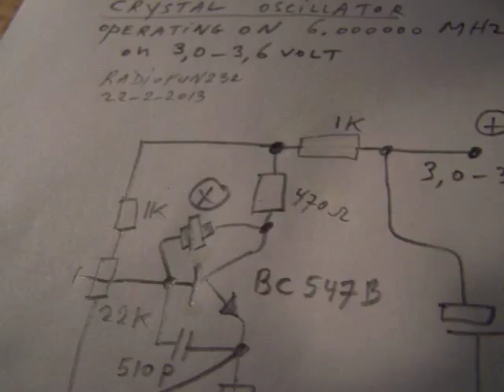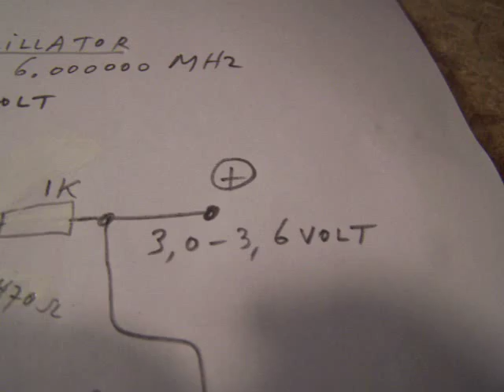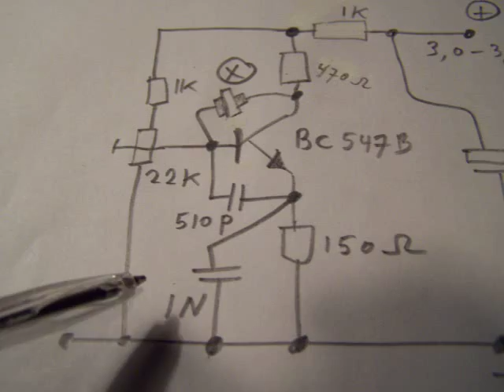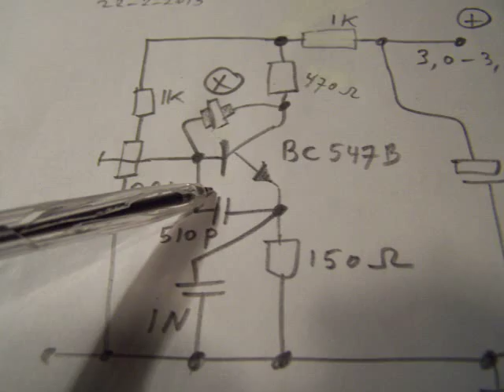Crystal oscillator on 6.000000 MHZ and 3,0 - 3,6 Volt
Crystal oscillator circuit around 6 Mhz made with a Philips crystal. Works properly (good waveform) on frequencies between 5 and 7 Mhz (I presume). On other frequencies you must change the capacitive voltage divider (2 Caps, one from the base to the emitter and one from the emitter to ground). More electronic circuits in my books, author Ko Tilman, on the Lulu website or via Google. By the way: the electrolytic cap parallel to the supply voltage is 2200 uF but could also be between 10 uF and 2200 uF.